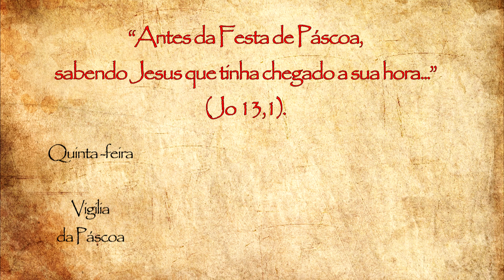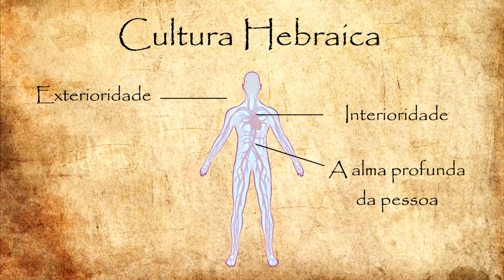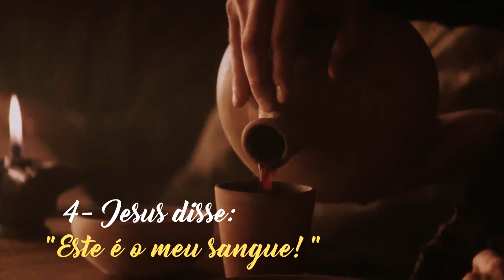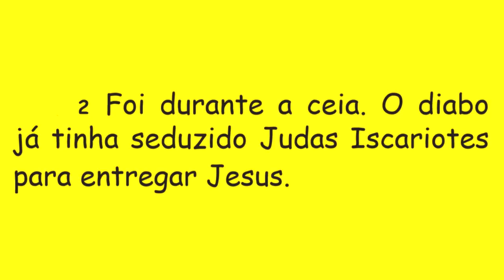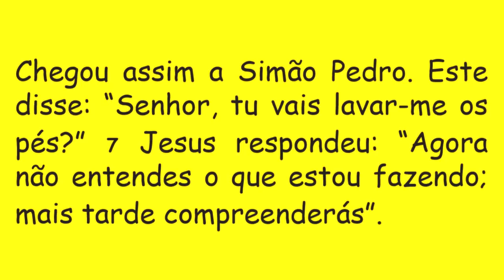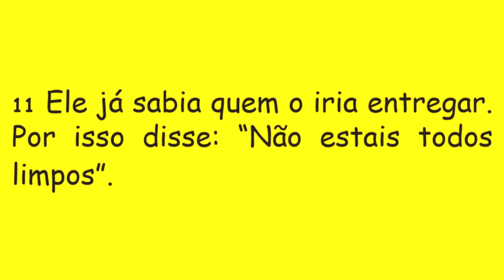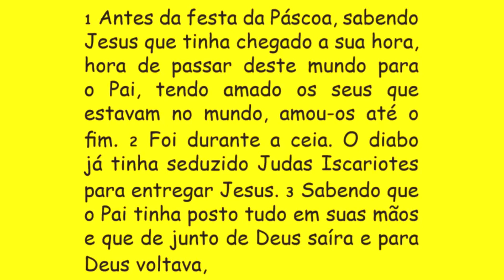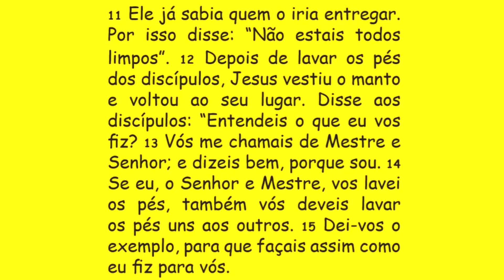DIÁRIO ESPIRITUAL MISSÃO BELÉM - 01/04/2021 - Jo 13,1-15